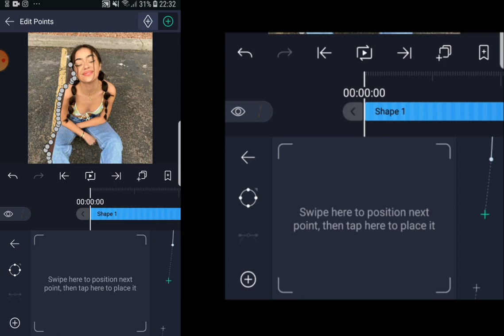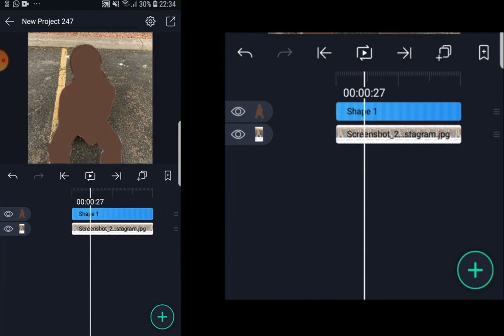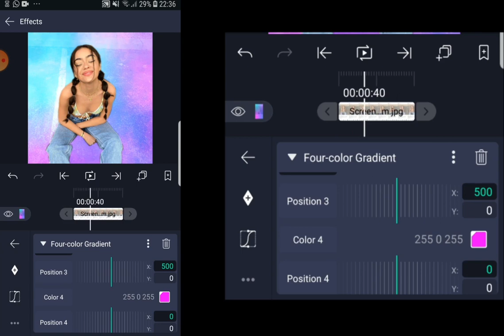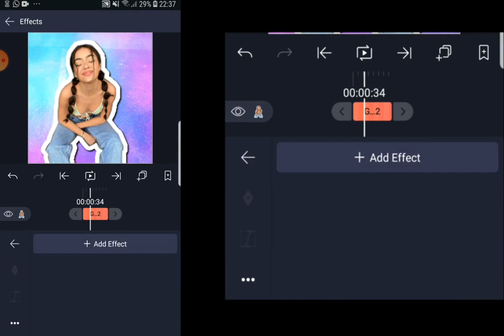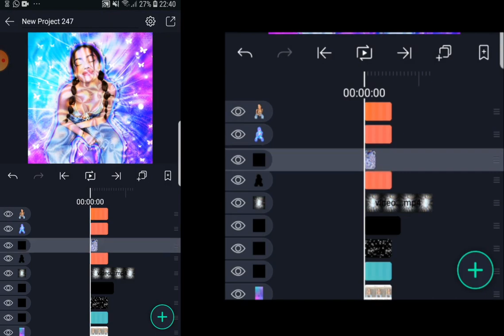ae inspired background on alight motion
some overlays i used for the background: (not mine)

i tried a new kind of editing for this video so yeahhh hope u enjoy!!

requests always open!!

(tags)
after effects, alight motion, alight motion background, editing base, bases, backgrounds, sienna mp4, sienna mp4 background alight motion after effects inspired